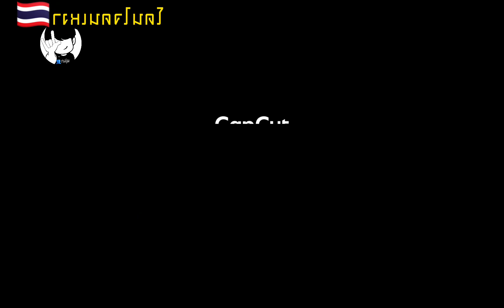ด้วยรักและผูกพัน - เบิร์ด ธงไชย แมคอินไตย์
🌐 เพจเพลงโดนใจคนเหงา

กลุ่มในเครือ-โดนใจคนเหงา🇹🇭